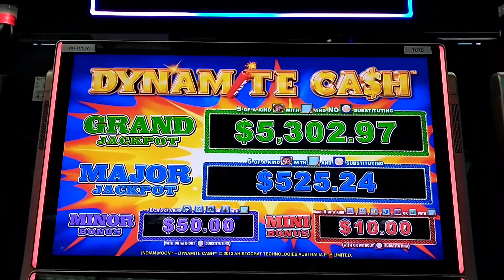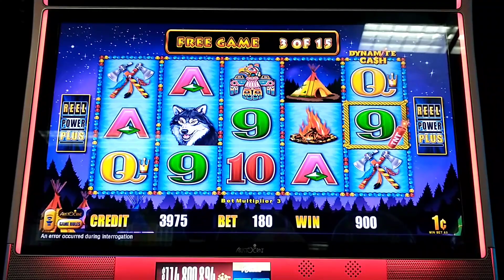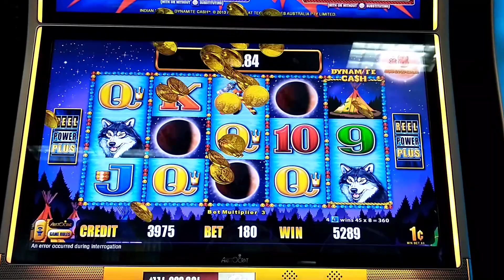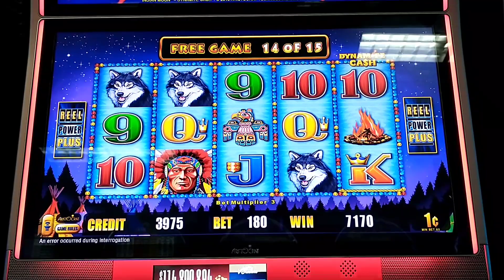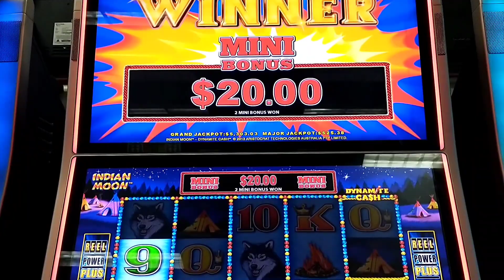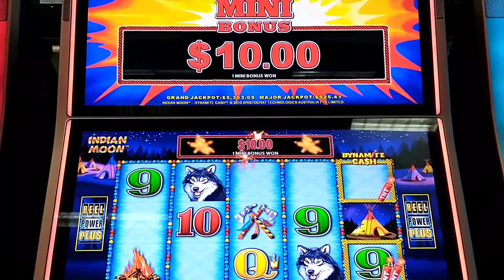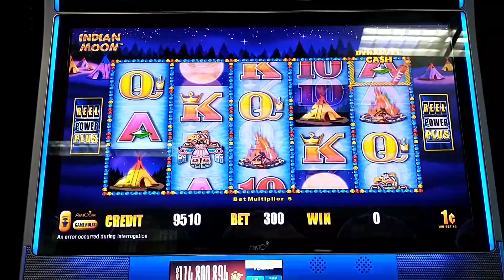BIG WIN ON CASH Explosion SLOTS AT CHOCTAW CASINO